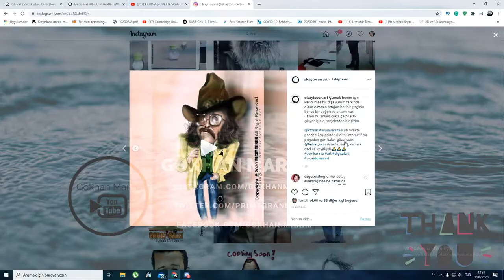Cem Karaca Digital Cartoon live (Olcay Tosun ) Caricature